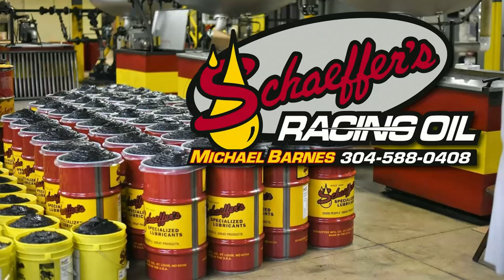#184 Kyle Limon - Crate Late Model - 9-15-17 Virginia Motor Speedway - In Car Camera